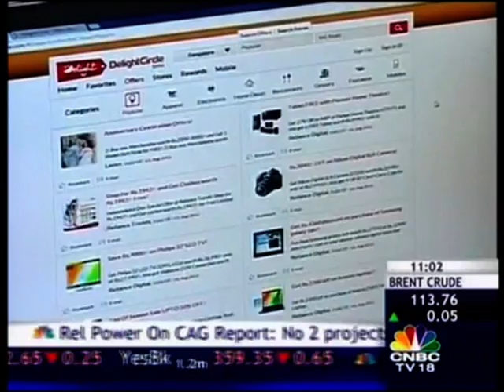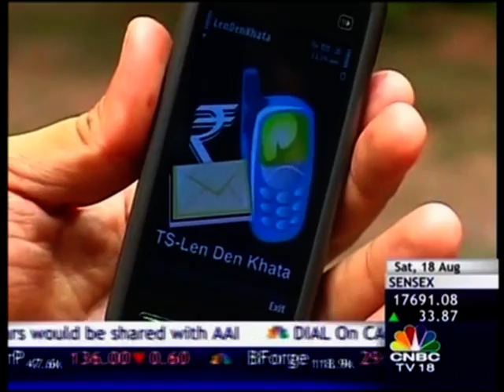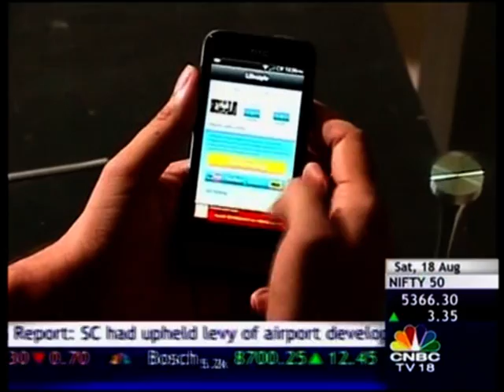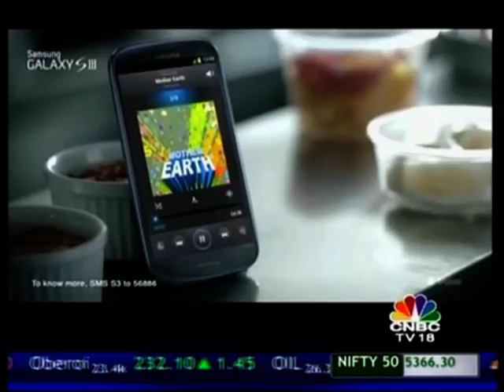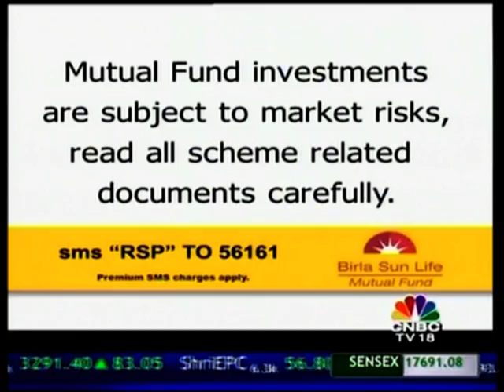Diaspark's Catalog2go -- A Catalog on iPad Application wins at NASSCOM -- Emerge AppFame Contest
Diaspark Inc, a leading provider of IT services and innovative technology solutions was awarded in the Emerge AppFame contest at NASSCOM EmergeOut Conclave, Delhi (India) for its product Catalog2go - Catalog on iPad. Catalog2go - Catalog on iPad was showcased as one among the Top 6 mobile applications that are part of the ecosystem as game changer Apps. Catalog2go - Catalog on iPad is developed on Titanium a leading mobile application development platform by Appcelerator.